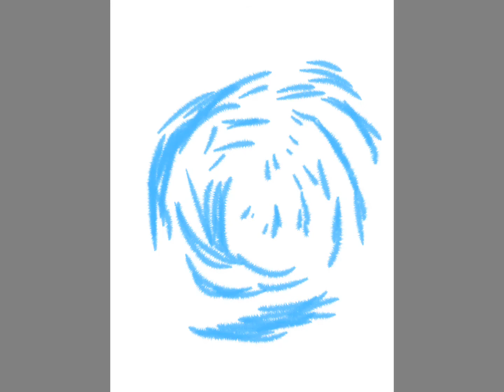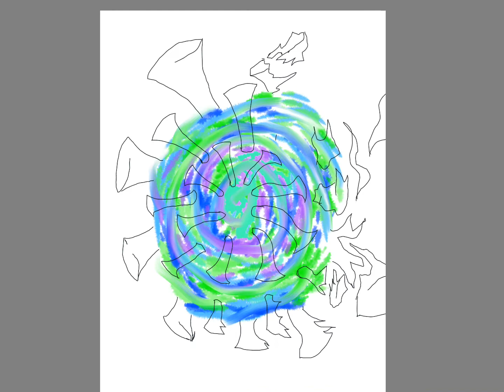Broken thing #1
Just another idea that will be started to make sure I remember the big picture.